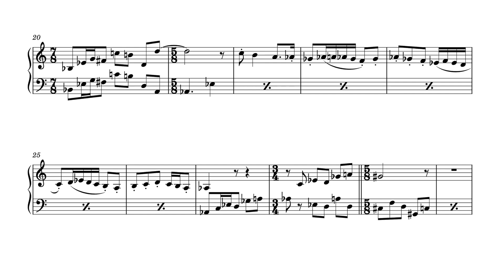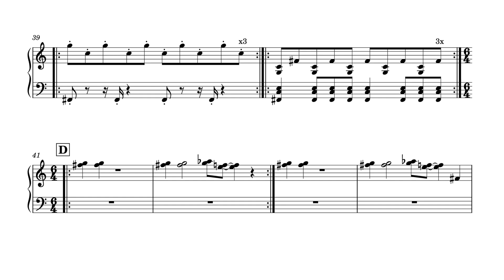Bumblefoot plays odd meters and octatonic licks: Lost (9/11, 2001)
Some cool and tricky riffs in 5/8, octatonic licks and big dissonances: what's not to like?